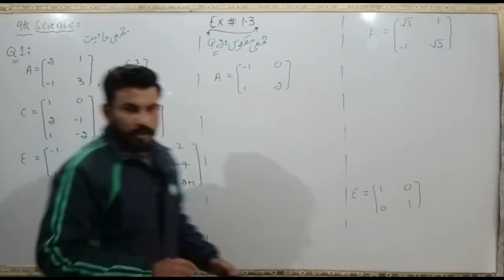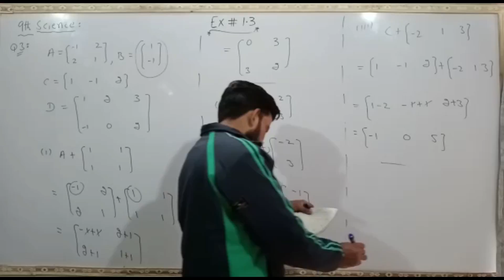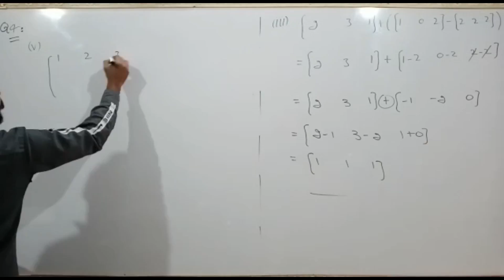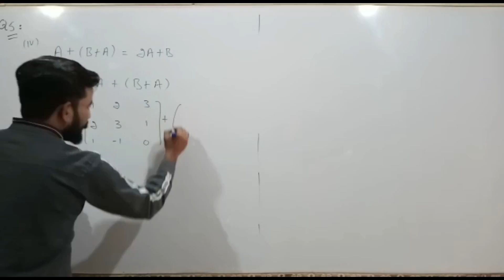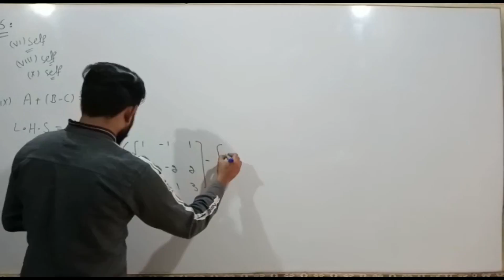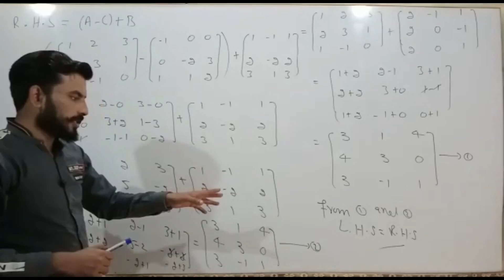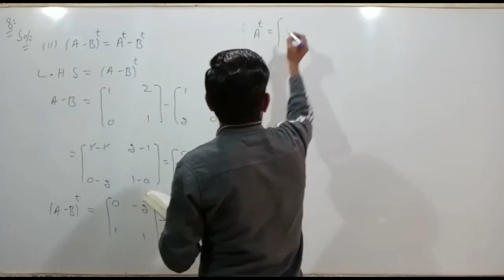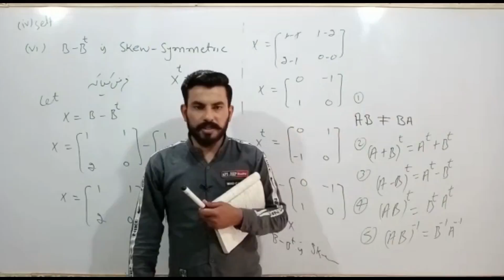9th Class Math, Exercise 1.3 - Question no 1 to 4 - Math Chapter # 1 Matrices and determinants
This video consist of complete Exercise 1.3 of Chapter no. 1 Matrices and Determinants. This Chapter belongs to 9th Class Mathematics Punjab Board book. You will learn about all things of this chapter by Sir Tanseer through this video.